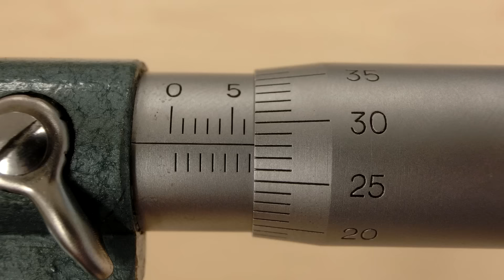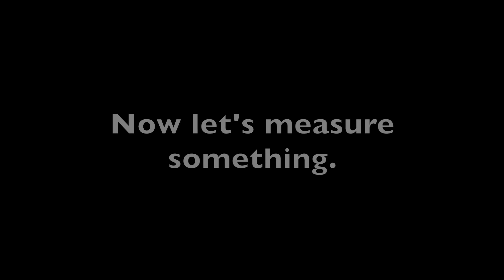How to Use a Micrometer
We show you how to use a simple analog micrometer to very precisely measure small lengths.